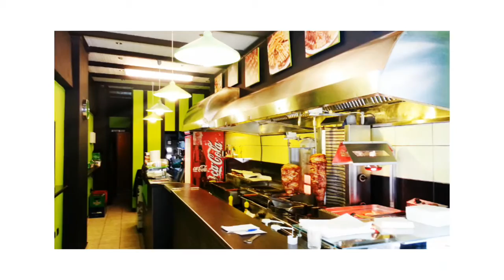Quick stop igoumenitsa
Ελ.βενιζελου 4